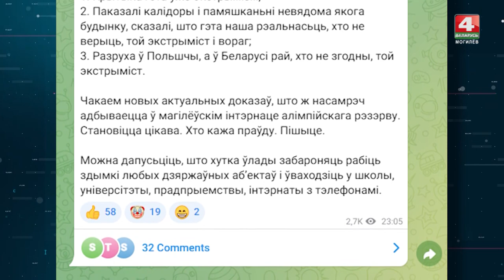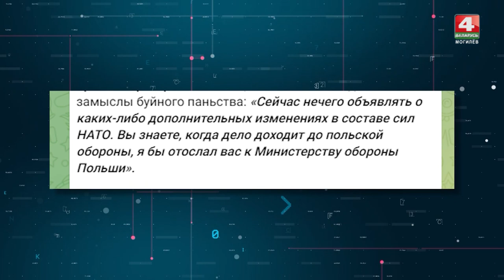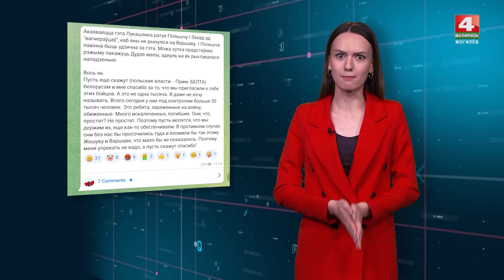Неугомонные фейкометы//Вертолеты на белорусско-польской границе//Все по делу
И рассуждаем, для чего Польше нужен вброс про белорусские вертолеты.